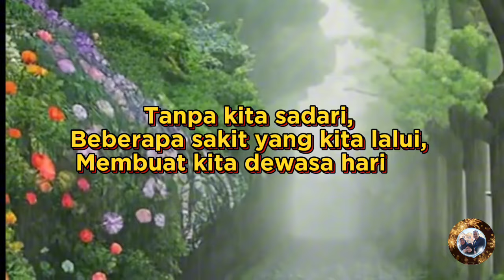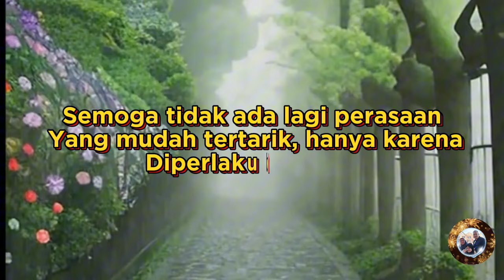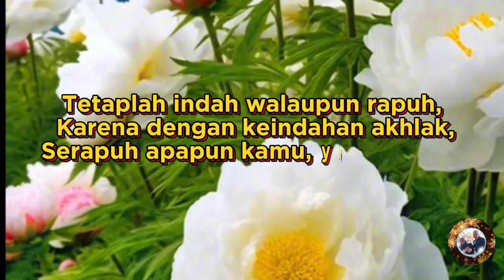KATA KATA KEREN SINGKAT BUAT STATUS FB